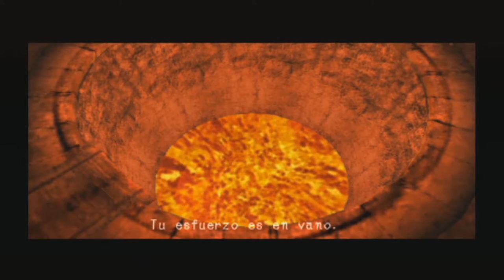Haunting Ground PS2 BR #29 Jogando direto no ps2 FINAL!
┌┴─┴─┐-┘─┘ CLICA EM GOSTEI
└┐▒▒▒▒▒▒┌┘ FAVORITE O VÍDEO
¯\_(ツ)_/¯
transforme seu PC em uma central de jogos: